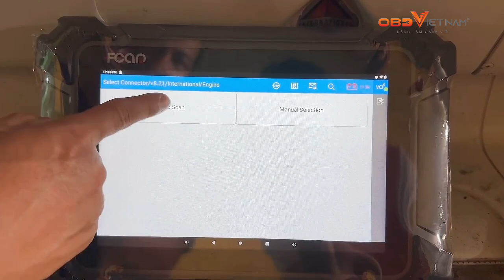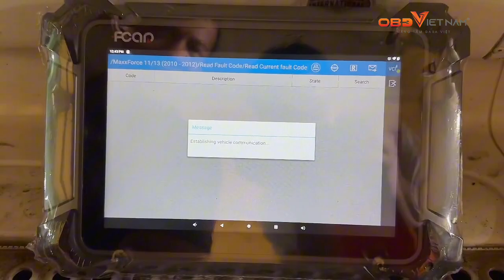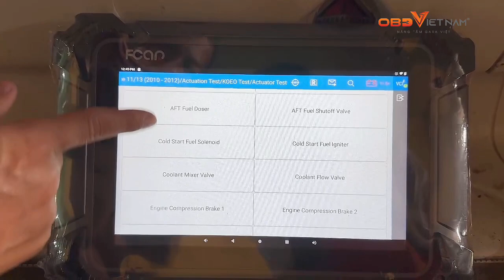Hướng dẫn đọc lỗi xe đầu kéo Mỹ International động cơ Maxxforce 2011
FCAR F7S-D là máy chẩn đoán đa năng hỗ trợ các dòng xe tải hạng nặng, động cơ diesel, đầu kéo mỹ, máy công trình, máy nông nghiệp.
Chức năng đọc lỗi & chẩn đoán của F7S-D
-Đọc - xóa mã lỗi toàn bộ hệ thống điều khiển.
- Phân tích mã lỗi sau khi chẩn đoán.
- Đọc và kiểm tra toàn bộ hệ thống thông tin trên xe.
- Khả năng kích hoạt các hệ thống điện giúp loại trừ các Pan một cách nhanh chóng.
- Tra cứu dữ liệu Online ngay trên máy.
- Kích hoạt kiểm tra các cơ cấu chấp hành.
- Xem dữ liệu thông số hiện hành theo thời gian thực.
- Cài đặt, hiệu chỉnh, lập trình có cơ cấu điện tử.